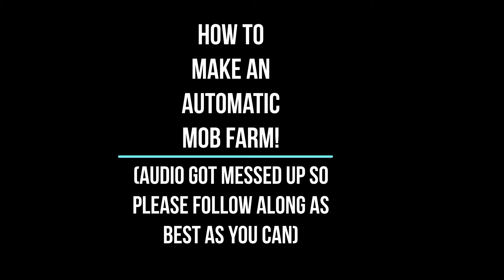How to make an automatic mob farm in minecraft Java 1 16 5+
Don't be afraid to ask questions.

Other channels.

Snap: rishi202020